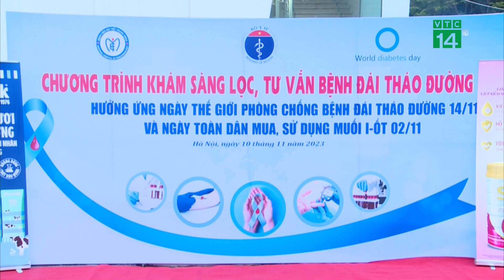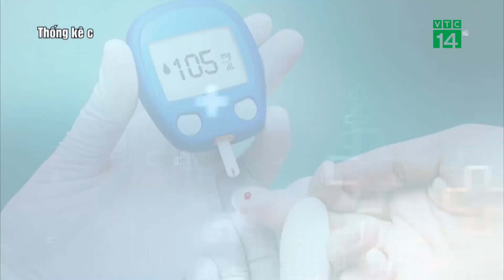Hơn 60% BN mắc Đái Tháo Đường ngoài Cộng Đồng mà không biết| VTC14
VTC14 |Là nguyên nhân gây tử vong cao thứ 3 ở nước ta, nhưng bệnh đái tháo đường lại diễn biến thầm lặng, không triệu chứng, nên đa số bệnh nhân chỉ phát hiện khi bệnh đã có biến chứng. Lo ngại hơn, có tới 62.6% người mắc đái tháo đường ngoài cộng đồng mà không biết, thông tin trên được TS.BS Phan Hướng Dương, Phó Giám đốc Bệnh viện Nội tiết TW đưa ra tại Chương trình Khám sàng lọc, tư vấn bệnh đái tháo đường cho người dân.